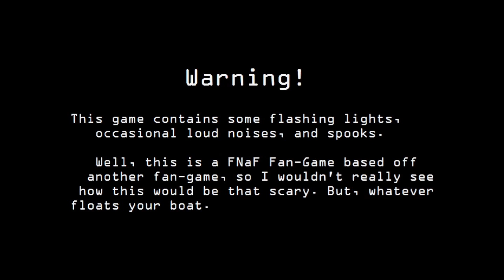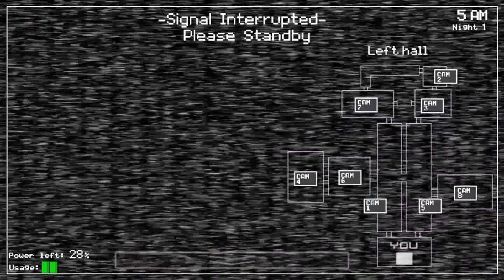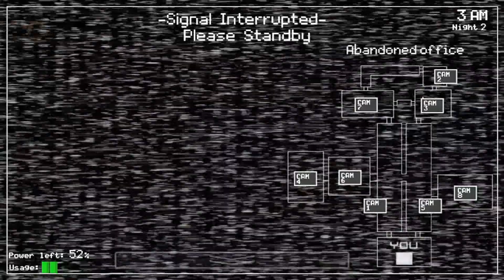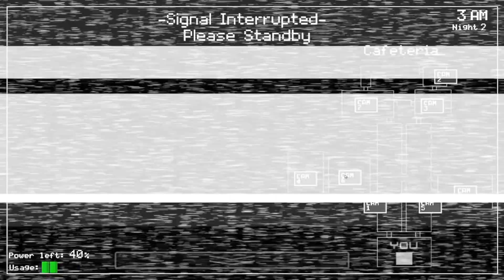Five Night's at Sonic's Remastered - FNAF Fangame(GAMEPLAY)